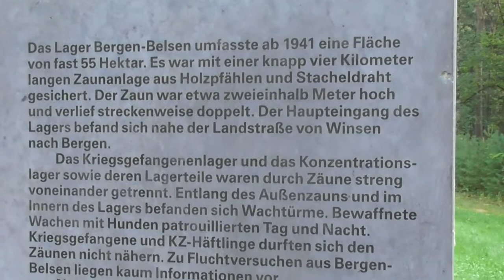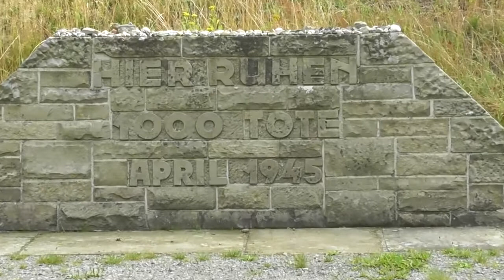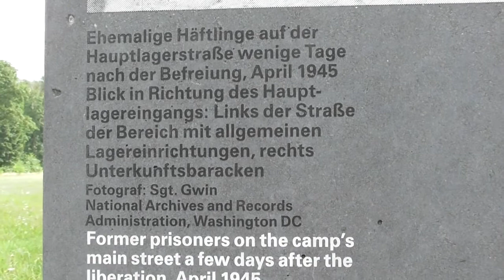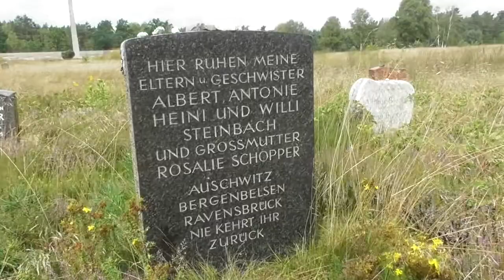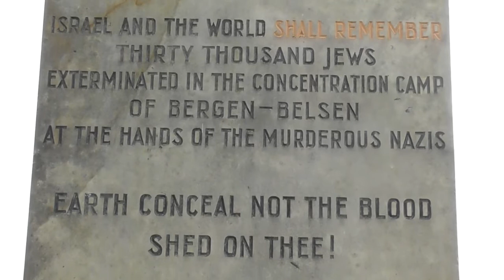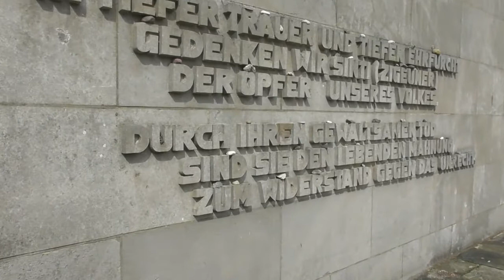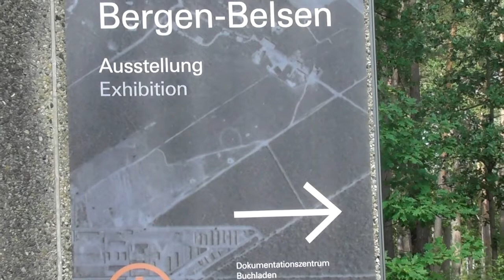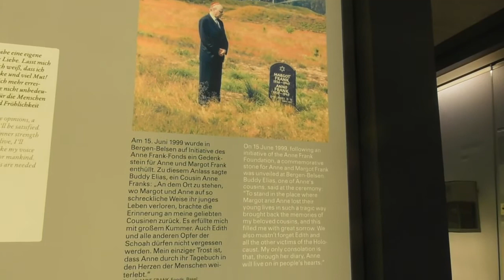Rundgang durch die KZ Gedenkstätte Bergen-Belsen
Auf der Rückfahrt von einem schönen Urlaub rund um Norddeutschland besuchen wir die Gedenkstätte Bergen-Belsen. Ein bewegender Besuch.
On the way home after a wonderful vacation around Northern Germany we visit the memorial of this former Nazi Concentration Camp.

Musik: Mozart - Clarinet Concerto in A, K 622 - 2. Adagio